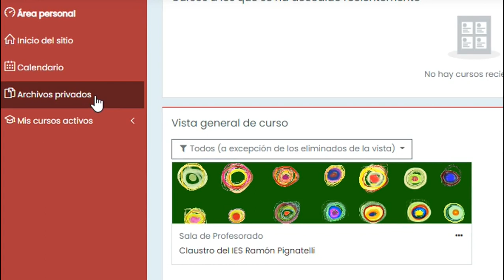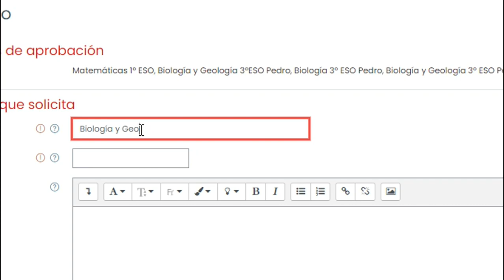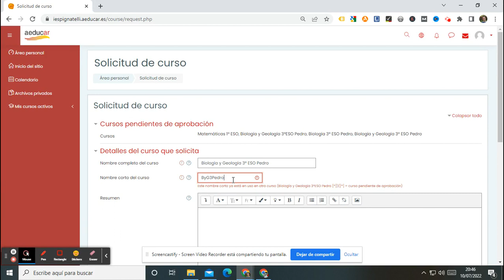Cómo solicitar un curso en la plataforma Aeducar del IES Ramón Pignatelli